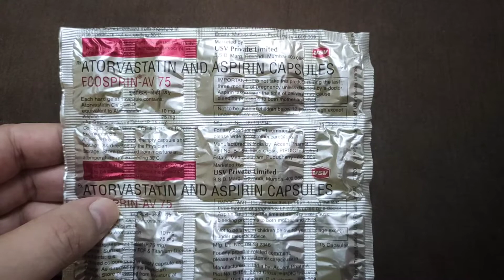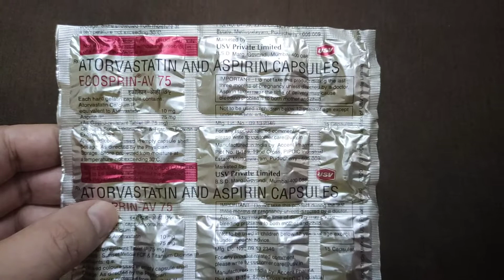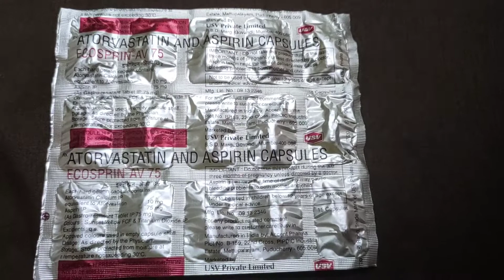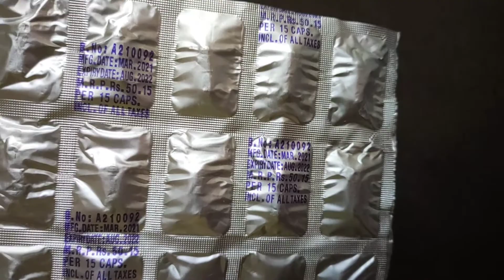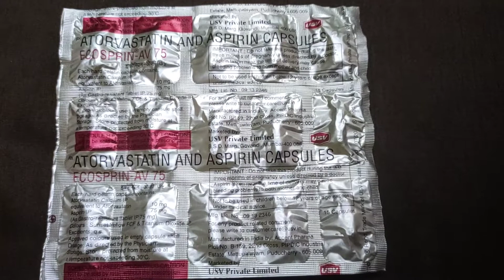ECOSPRIN AV 75 - Atorvastatin and Aspirin Capsules Benefits, Uses, Dosage and Side effects in Hindi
Hello 👋

Koi question ho to please puche 🙏